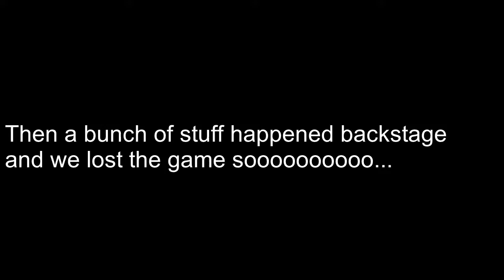MINECRAFT FUN?! | Neighborhood Fun | Bed Wars #1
Watch as I fail at speed bridging, ZP cant get the facts right, and HomeSchoolStar be a complete troll... AGAIN!